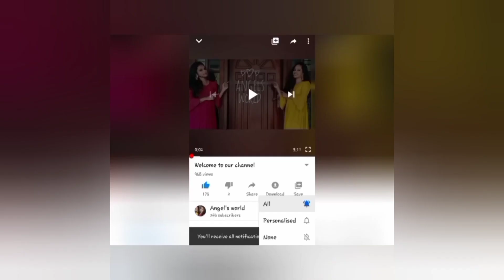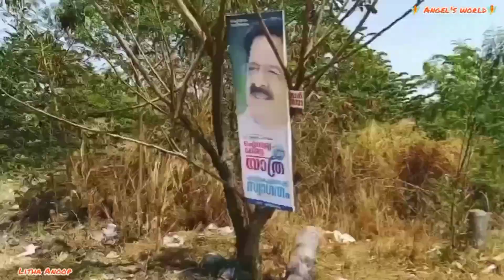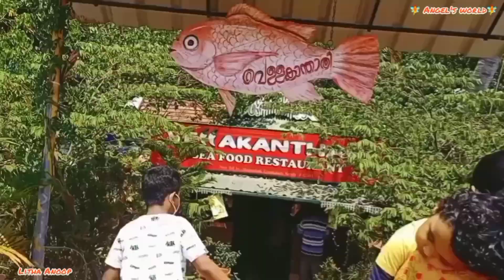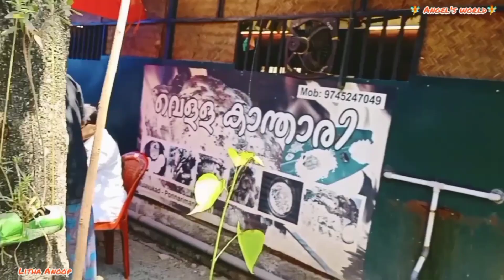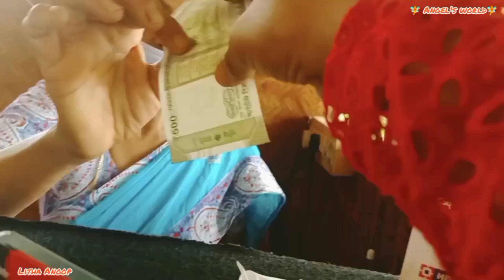Seafoodrestaurant# വെള്ളക്കാന്താരിയിലെ കൊതിയൂറും ഭക്ഷണം കഴിച്ചിട്ടുണ്ടോ??yLitha Anoop/Angel's world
🧚 Angel's world🧚

Hope you all enjoyed watching it if so